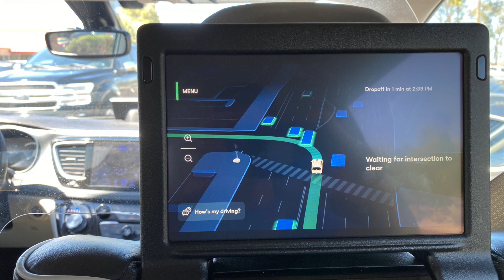Riding With Waymo, Chandler, AZ May 2021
What's it like to ride in a fully autonomous vehicle?  Barry found out doing two trips with Waymo in Chandler, Arizona. My second ride with Waymo, in Mesa, another Phoenix suburb, is also available on this YouTube channel.